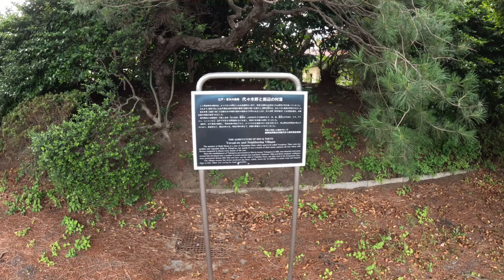Walk Through Meiji Jingu Shrine | Tokyo 4K Walking Tour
Join us on a tranquil walking tour through the historic Meiji Jingu Shrine, nestled in the heart of Tokyo. Experience the serene beauty of this Shinto shrine, dedicated to Emperor Meiji and Empress Shoken, as we explore its lush forested grounds, ancient Torii gates, and sacred structures. This 4K video captures the peaceful atmosphere, intricate architecture, and natural splendor of one of Tokyo's most beloved spiritual sites. Perfect for virtual travelers, culture enthusiasts, and anyone seeking a moment of calm amidst the bustle of city life.